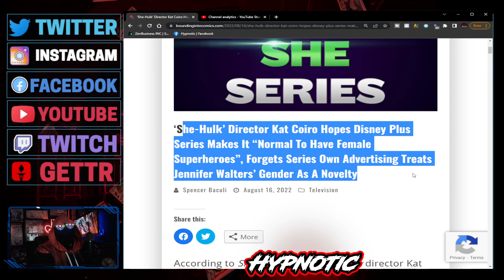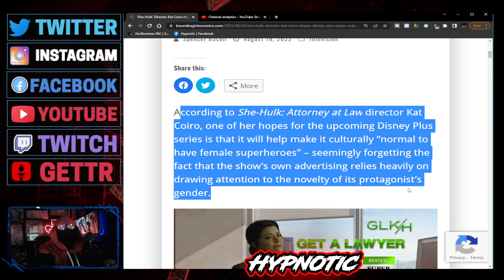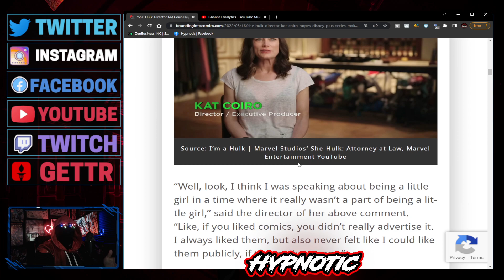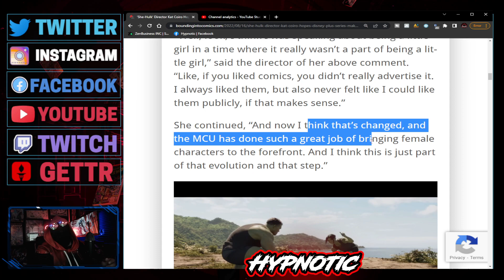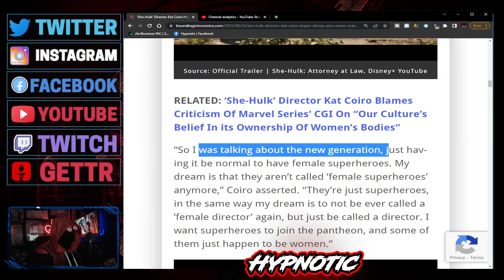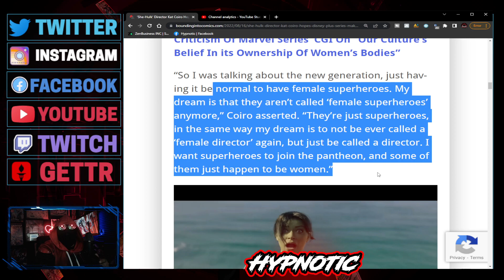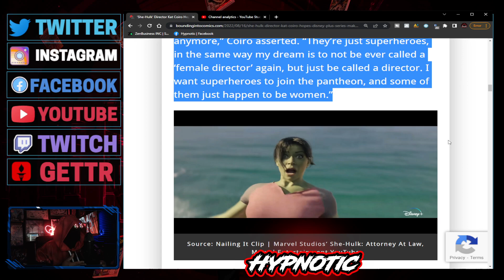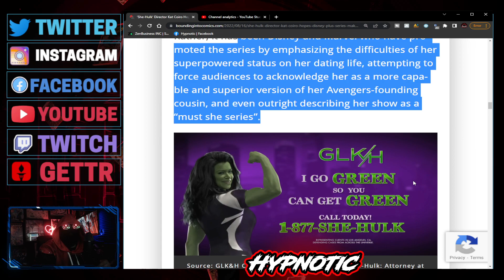She-Hulk Director KAT COIRO Tries To Say WOMEN SUPERHEROS ARE NOT NORMAL! Says SHE HULK IS THE FIRST